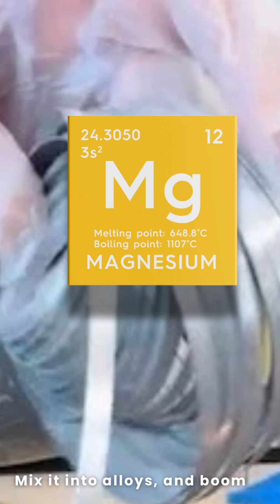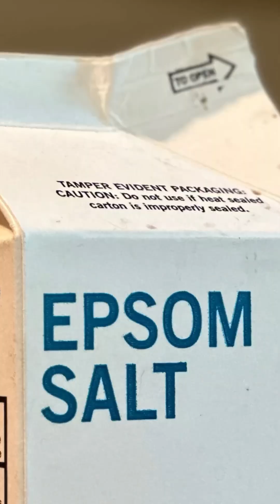Magnesium: Superhero Superfood Element! 🔥Explosions, Health Benefits & Fun Chemistry Facts!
Meet magnesium (Mg)—the silvery-white metal that burns brighter than the sun! 🌟 Found in rocks, seawater, and even your diet, magnesium is a powerhouse element that fuels photosynthesis, strengthens bones, powers muscles, and even keeps your heart and brain in check! 🧠❤️
🔥 Want to know why fireworks, sparklers, and flares glow so intensely? That’s magnesium magic! And did you know chlorophyll—the green pigment in leaves—has magnesium at its core? No Mg, no plants, no us! 🌱
But magnesium isn’t just about burning bright—it also plays a key role in cellular energy (ATP), digestion, muscle recovery, and even mental health. Feeling stressed? Low on energy? You might need more magnesium-rich foods like nuts, greens, bananas, and dark chocolate! 🍫
Watch now to unlock the secrets of magnesium, from its chemical reactions in acid and water to its life-saving medical uses! 🚀🔬